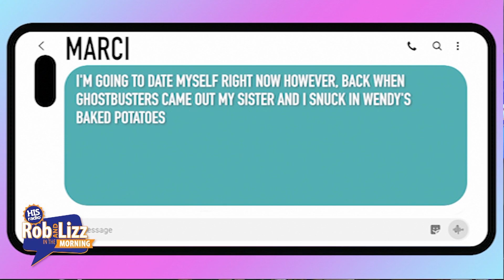Things you Bring to The Movie Theater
Blankets, hoodies, snacks, pie and pickles. What are somethings that you have snug into the movie theater?